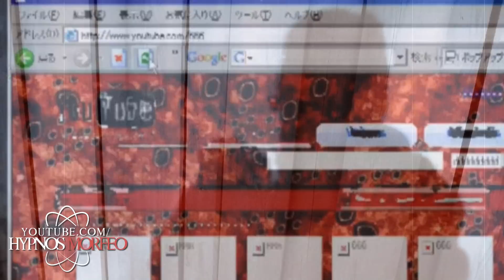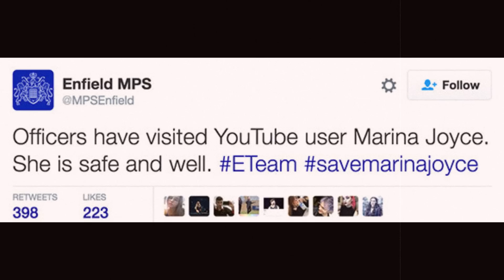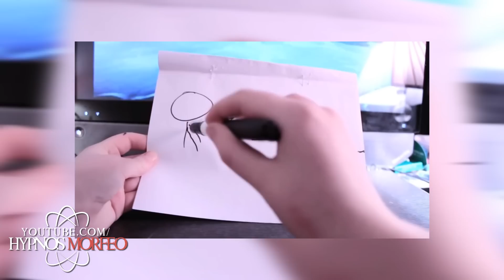El Misterioso Caso de Marina Joyce ¿Youtuber Secuestrada?-Análisis investigativo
Hoy vamos a hablar sobre el perturbador caso de marina Joyce una youtuber que supuestamente fue secuestrada

Video de PPM

Video de grunger

Fuentes